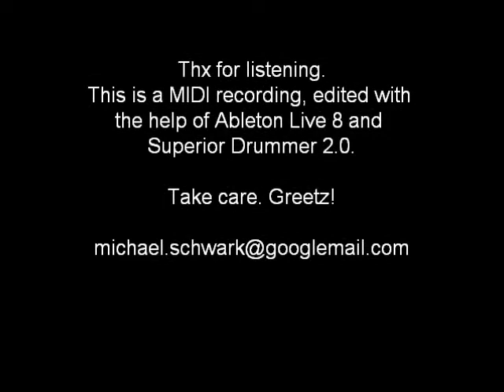Superior Drummer 2.0 Test - Midi Recording TheBrokenFaithInSaints Song